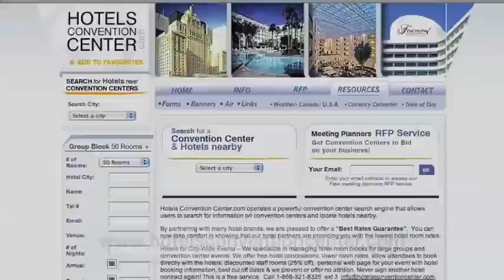George R. Brown Convention Center Houston Hotels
Welcome to the George R. Brown Convention Center hosted The George R.Brown Convention Center is located in Houston, texas and has over 900,000 sq.ft. of exhibit space! Save up to 60% on hotels near Houston or George R. Brown Convention Center hotels by booking